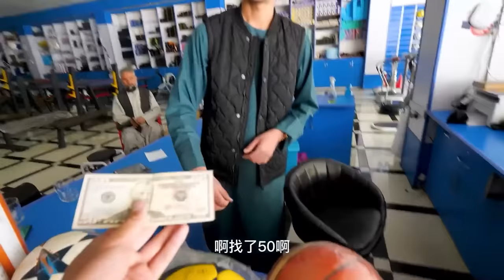改造帐篷学校EP18-19｜阿富汗学校日渐完善，锋哥今天安排采购体育器材和卫生工具【浪人锋哥】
绝对不会容忍任何形式的仇恨言论。 【中国小伙改造阿富汗帐篷学校】